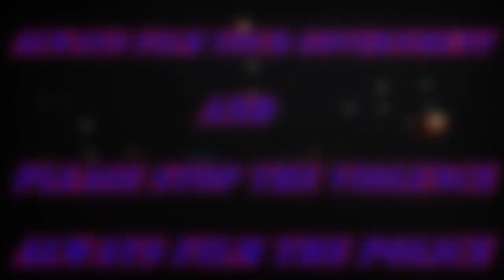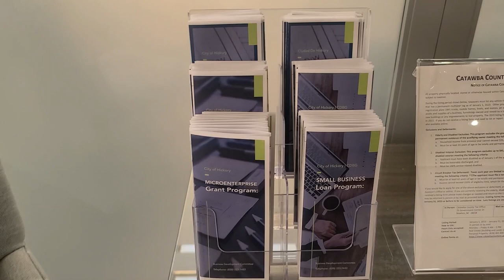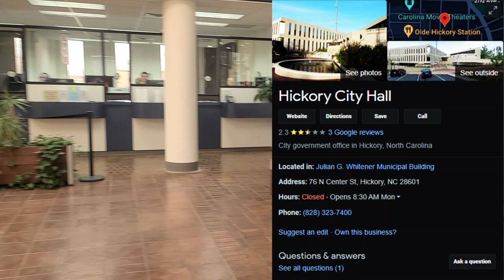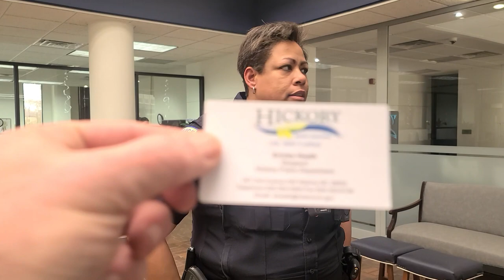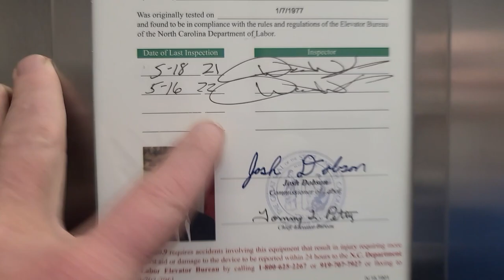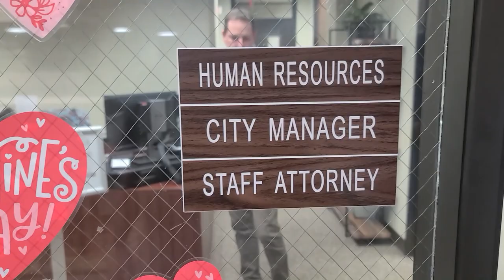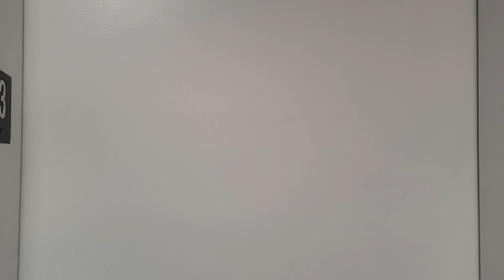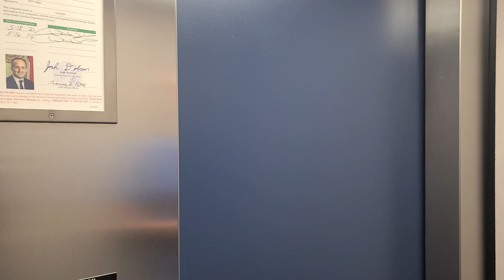THIS ONE IS BANGER RIGHT FROM THE JUMP HICKORY NC CITY HALL 1ST. AMENDMENT AUDIT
THIS ONE IS BANGER RIGHT FOM THE JUMP HICKORY NC CITY HALL 1ST. AMENDMENT AUDIT WITH @brandexample1776

Hickory Police Department
Police department in Hickory, North Carolina

Hickory City Hall
City government office in Hickory, North Carolina
Located in: Julian G. Whitener Municipal Building
Hours:
Closed ⋅ Opens 8:30 AM Mon

Go visit @CareerKillerAuditz